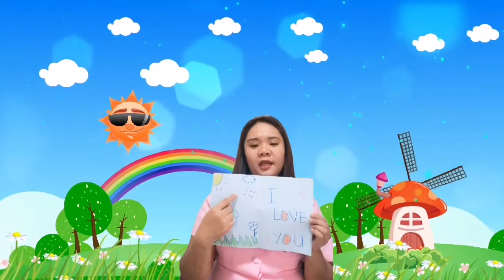K3-Father's Day by:T.Sun